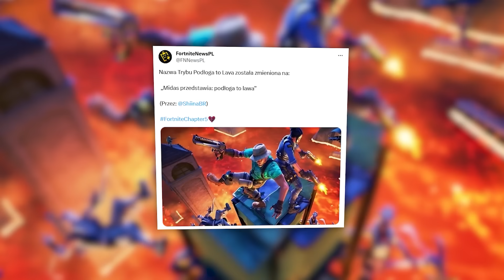Bananek ZAGINĄŁ! Kto za tym stoi?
🔎 Źródełka:
• Pomoc przy tworzeniu filmiku:
• Render Midasa:
(Tylko dla ekstremalnych fanów Midasa)